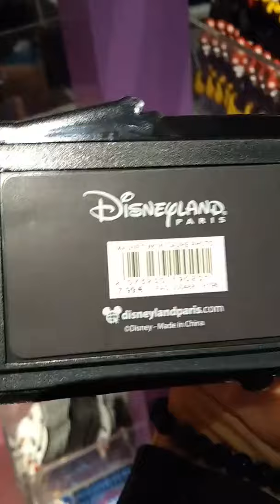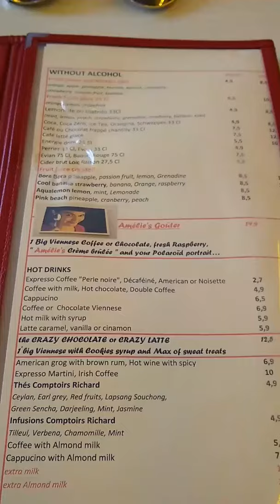VIAGEM PARIS CORTADO PARTE 2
VIAGEM A PARIS ELIZABETH, KAIO E JEFFERSON. PARTE 2. LEMBRANÇA PESSOAL, POSTADO NO YOUTUBE PARA GUARDAR DE RECORDAÇÃO